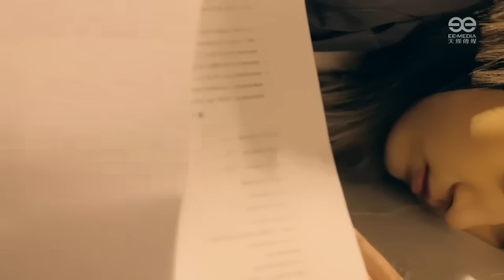張杰-愛，不解釋 MV JasonZhang/ZhangJie